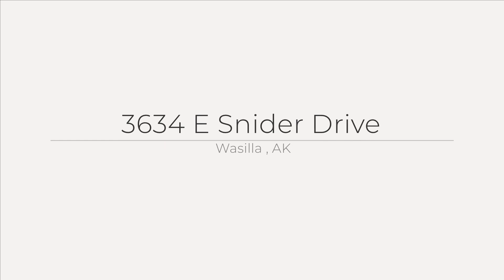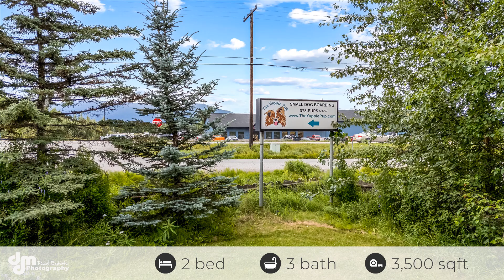3634 E Snider Drive , Wasilla , AK